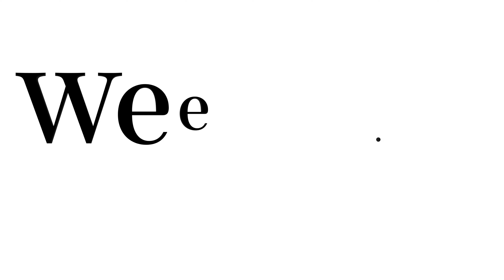Spread the Weerd! | Weerdy Commercial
Check out the fun new social media concept that's taking over the world.

Try Weerdy.com Today!